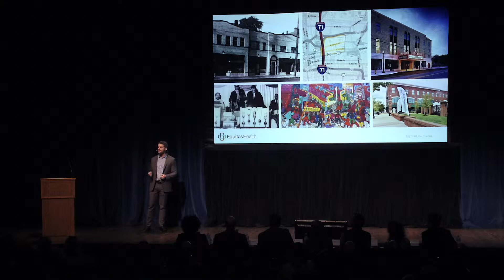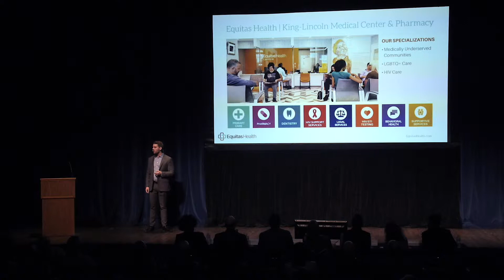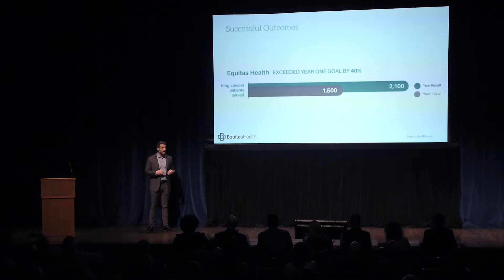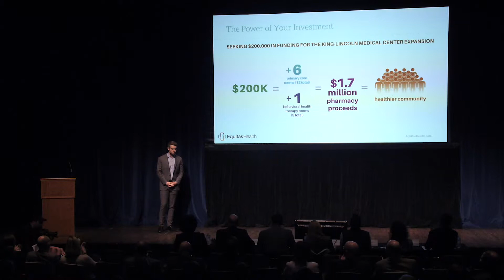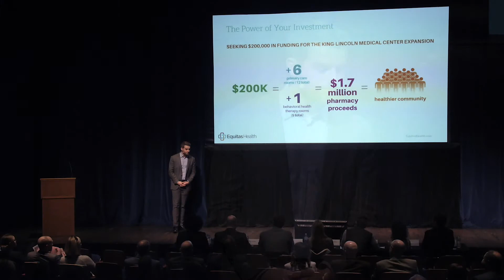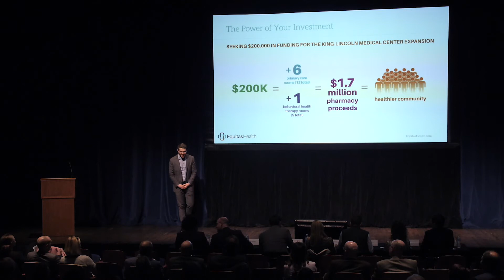Equitas Health | Philanthropitch Columbus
In 2019, Philanthropitch made it's way to Columbus, OH for the first time. We welcomed seven nonprofits to the stage, this is Equitas Health's pitch.